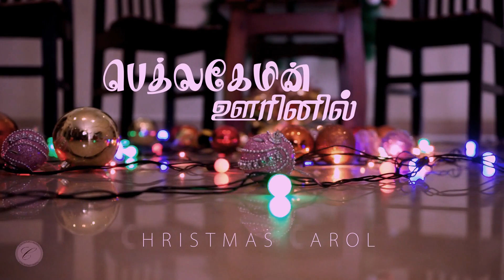பெத்தலகேமின் ஊரினில் / Bethlehemin Oorinil / Chordiels Music / Christmas Song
Feat.: Chordiels
Lyrics & Tune: Rev. Paul Selwyn
Videography: Paul Kingsley